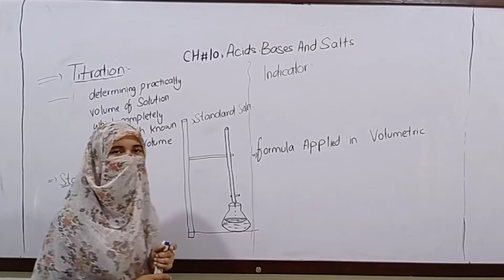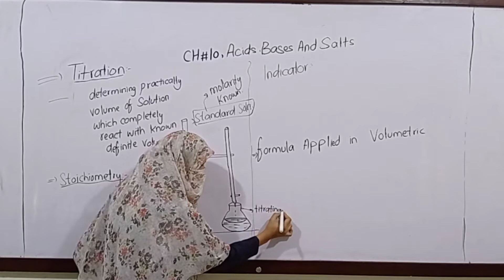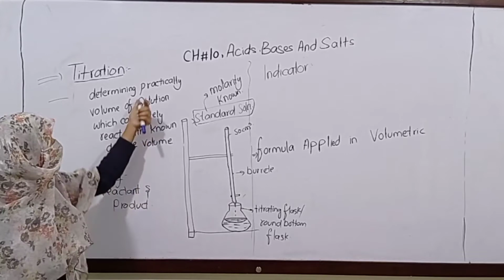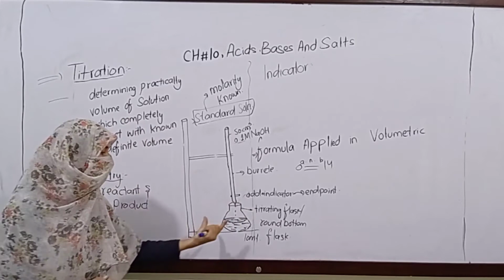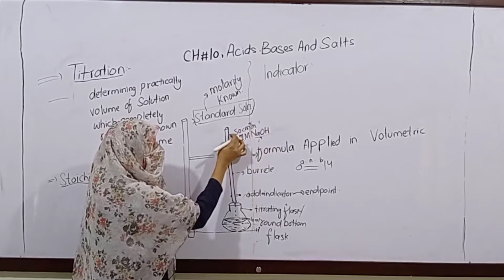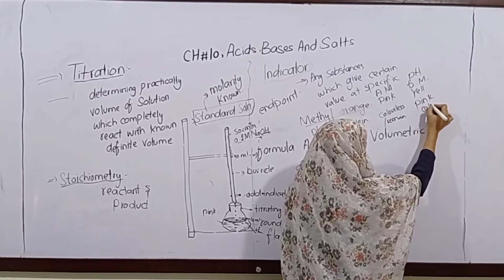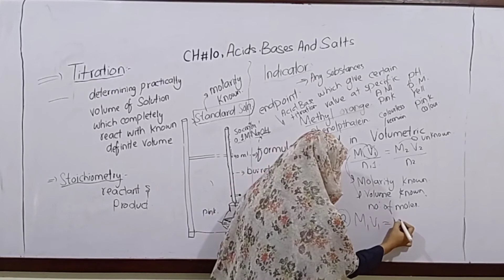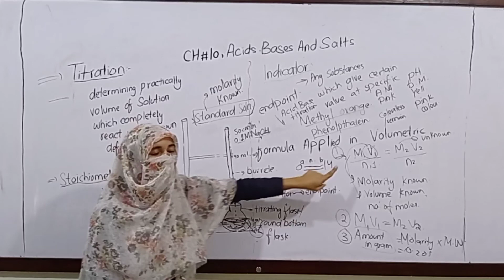AJK Text Book. Chemistry 10th. Ch. 10. Acids, Bases and Salts. Topic. Titration